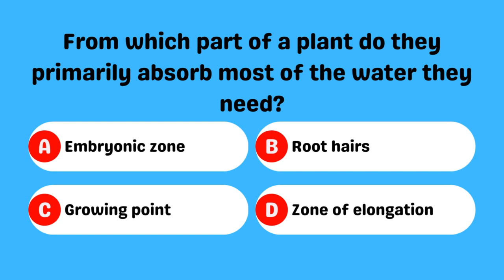From which part of a plant do they primarily absorb most of the water they need?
Learn how plants primarily absorb water through their specialized structures, like root hairs 🌿. Explore the importance of these tiny structures in ensuring a plant's hydration and growth. 💧🌱🌾